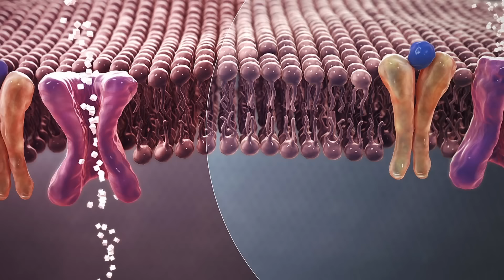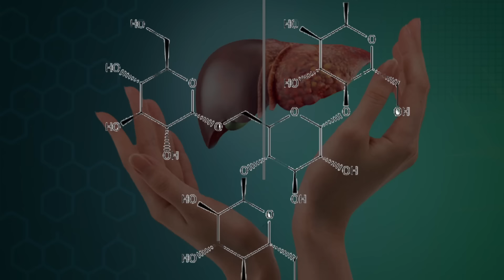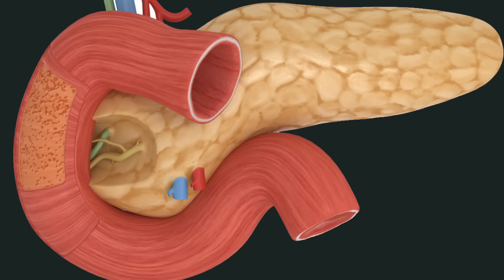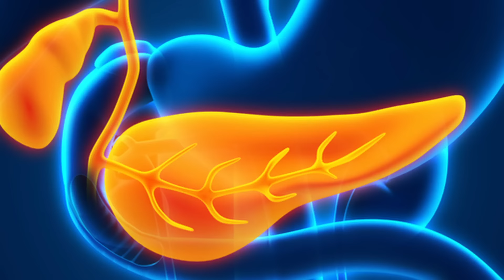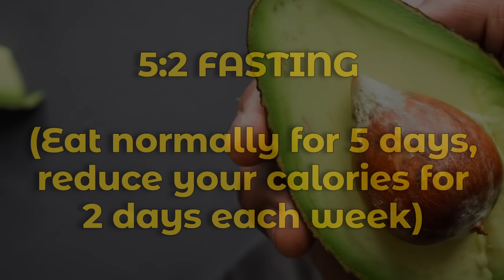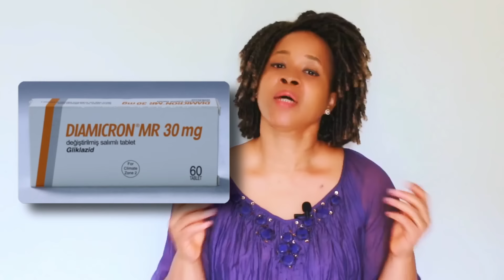Lower Blood Sugar In 1 Week! (Diabetes & Prediabetes)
✅ Download Your Free Diabetic Food List & Blood Test Guide